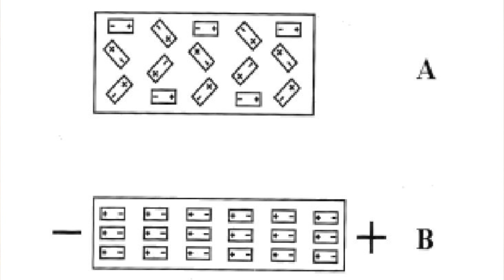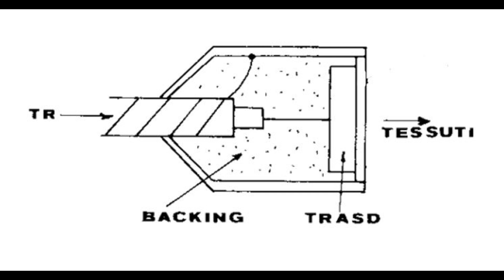Come funziona l'ECOGRAFIA?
Se state cercando un video che vi faccia capire in una dozzina di minuti le principali caratteristiche dell'Ecografia, siete nel posto giusto!